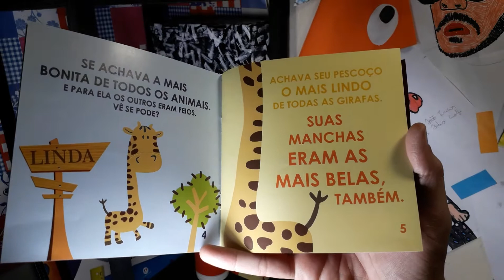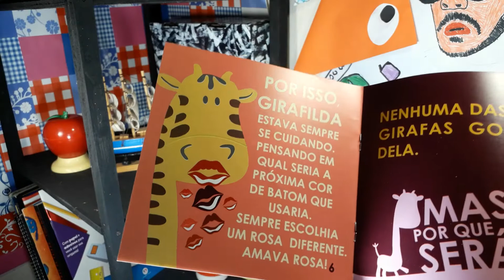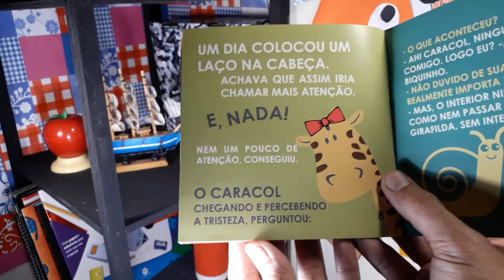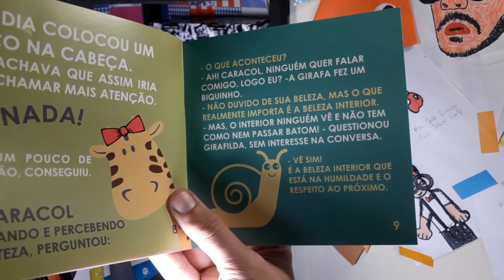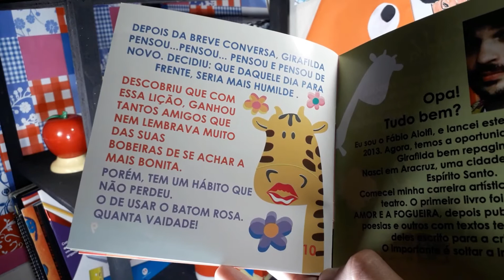História infantil sobre humildade - Girafilda, a girafa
Uma história sobre a importância da humildade.